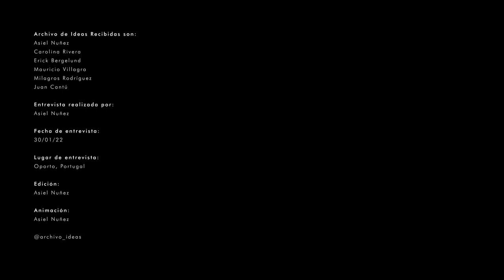#168 Filipe Magalhães // Fala Atelier // Architecture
1. Presentación
2. Origen
3. Mentores y Maestros / Influencias
4. Lugar memorable
5. Dia a día
6. Docencia / Academia
7. Procesos y aprendizajes

Entrevista realizada por: Asiel Nuñez
Fecha de entrevista: 30/01/22
Lugar de entrevista: Oporto, Portugal
Edición: Asiel Nuñez
Animación: Asiel Nuñez